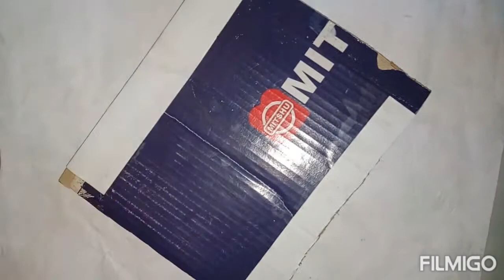Beautiful Wall hanging frame /how to make frame